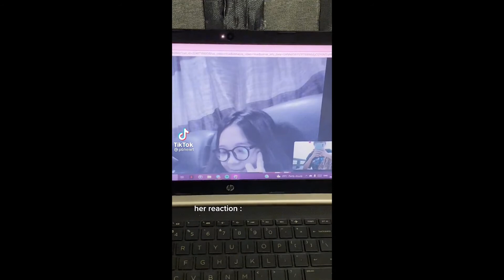POCKET ROCKET by COCHISE TIKTOK COMPILATOION - THE BEST NEW TREND COMPILATION🍑😋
Hey you :)
Here is a new compilation of the NEW Tiktok trend "Pocket Rocket by Cochise, moving a$$", hope u like it

Song: POCKET ROCKET
Author: Cochise
SME (on behalf of Columbia); Create Music Publishing, NirvanaDigitalPublishing